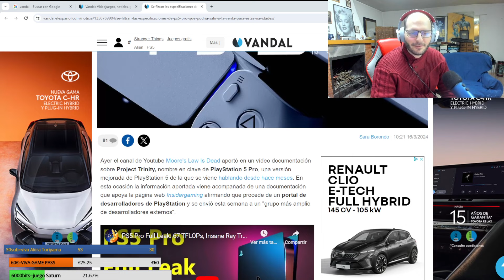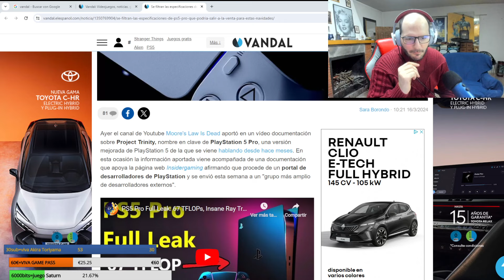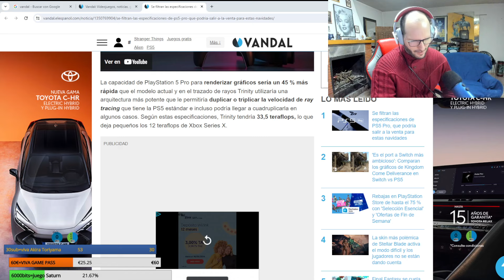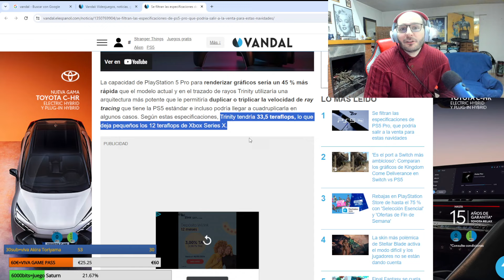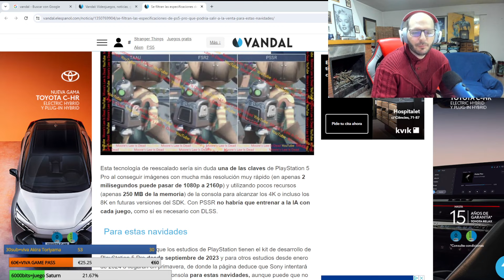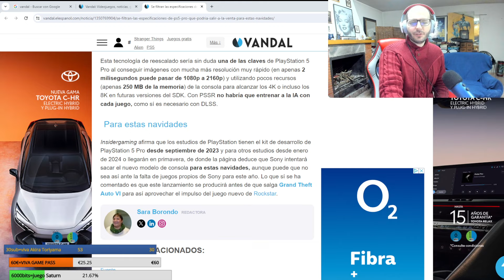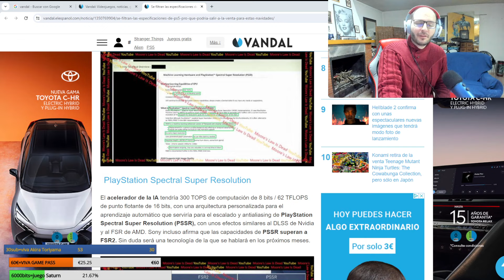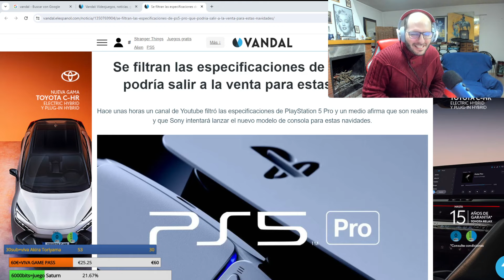¡¡¡SONY FILTRA LOS DATOS DE PS5 PRO!!! - Sasel - playstation - nintendo - xbox - microsoft